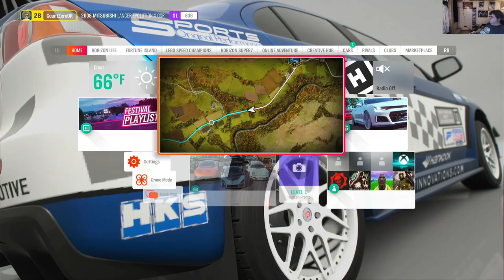Forza And Chill: Ep. 1 - Scottish Vacation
While I deal with this little grind-wall in Tactics Ogre, I'm shifting gears with my streams (har har), for some driving in Scotland in Forza Horizon 4.